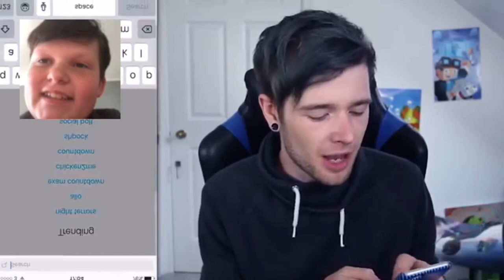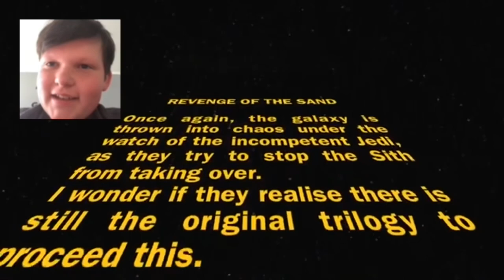Reacting to a YTP 😳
Today I react to the videos YTP DanTDM does fidget spinners part 2 and Revenge of The Sand by alpaca hawk and Falofa